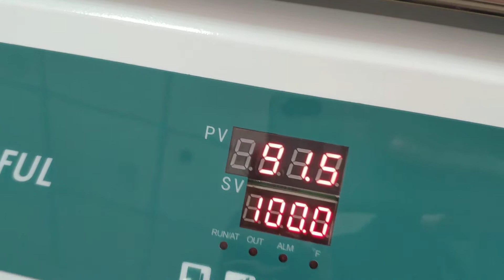New hot plate